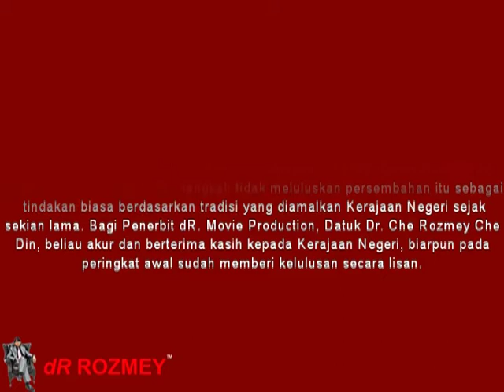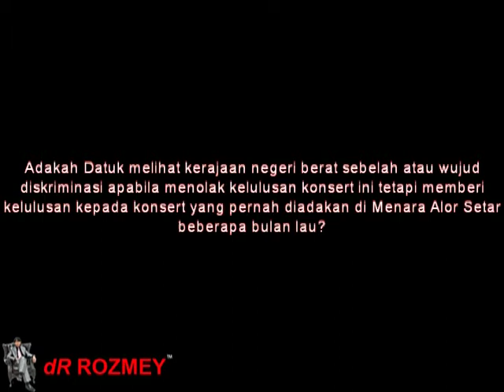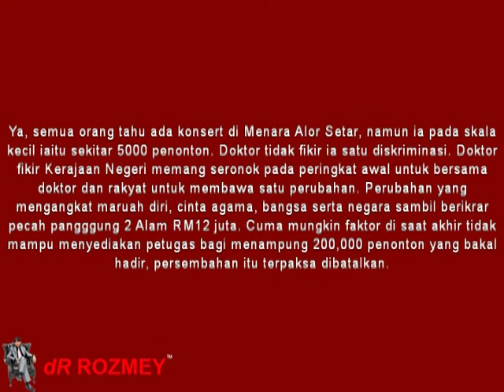tolak lulus konsert kosmo.mpg